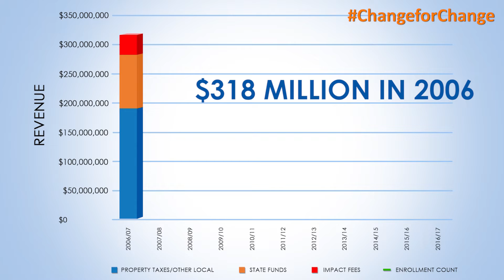Fast Facts 1- Capital Revenue